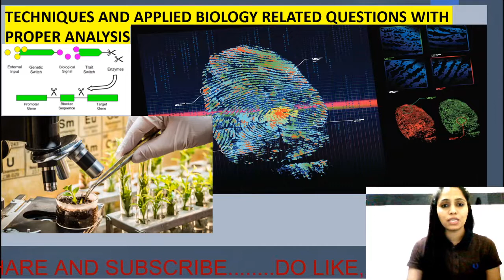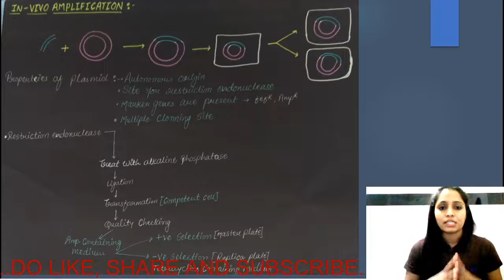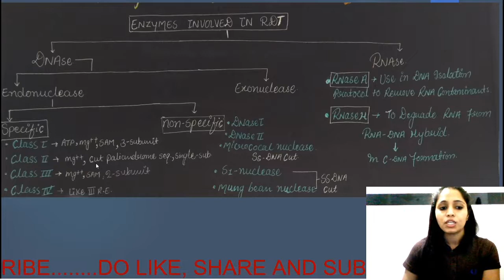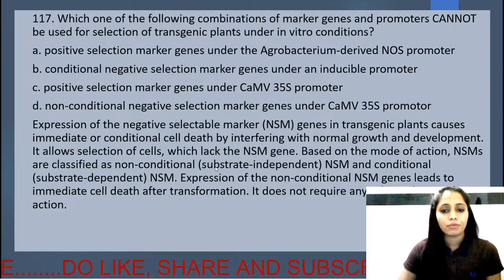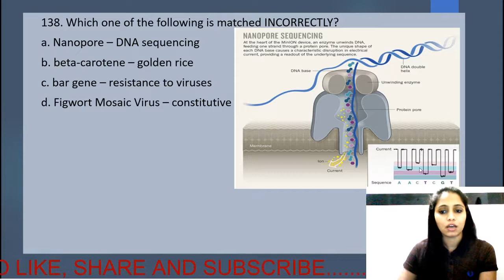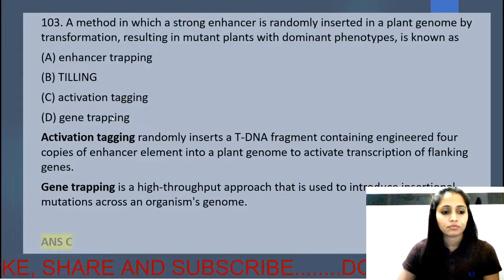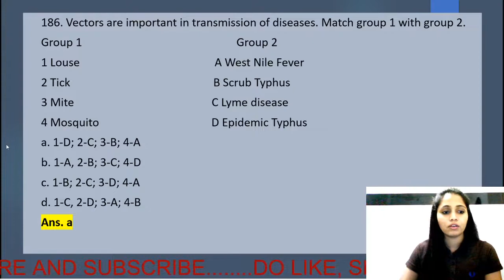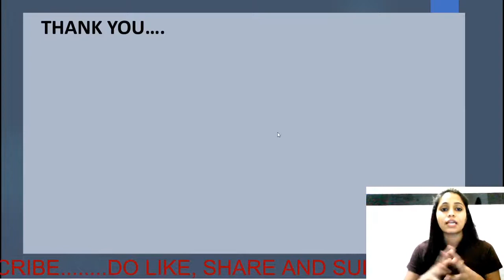DBT-JRF TECHNIQUE PART-3||VECTORS||MARKER GENE||RESTRICTION ENDONUCLEASE||BET||CSIR-NET||GATE||BARC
THANK YOU SO MUCH GUY`S FOR YOUR LOVE AND APPRECIATION
THIS PART IS ALSO VERY IMPORTANT FOR ALL LIFESCIENCES RELATED EXAMS